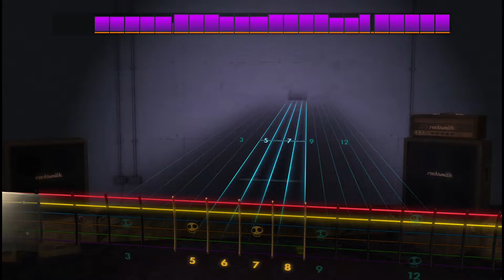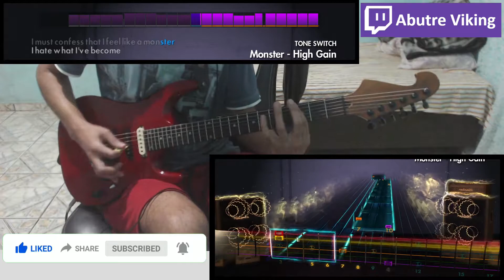Monster - Skillet - Rocksmith 2014 - (Lead Guitar)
Jogo: Rocksmith 2014 Edition Remastered
Artista: Skillet
Afinação: D drop C